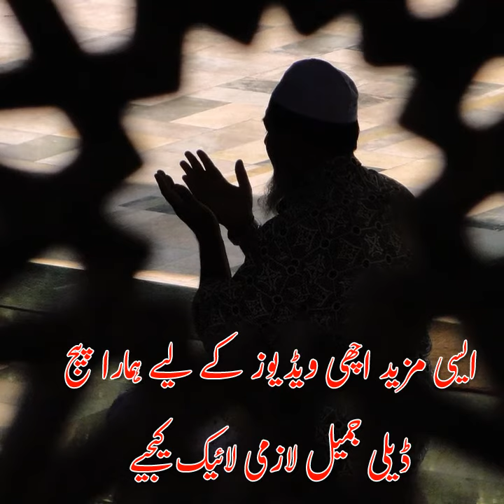namaz burai se bachati hai | Namaz Burai Se Rokti Hai Iska Kya Mana Hai By Daily jameel